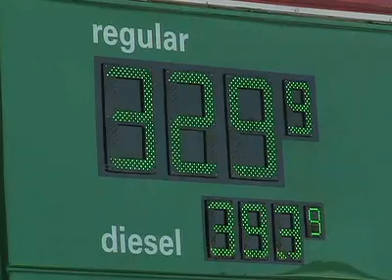Biofuel Refinery Groundbreaking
Many believe America must find new ways to create energy and fuel in the future. UT recently started construction on a biorefinery where there will be research on the manufacture of biofuels from agricultural products.